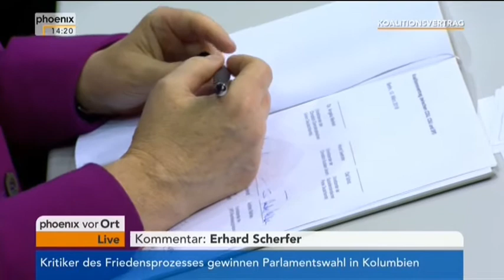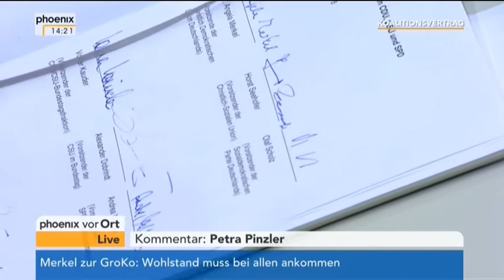12 03 2018 Letzter Akt.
Die große Koalition wurde abgewählt. Was bekommt Deutschland jetzt nach langem Ringen? Eine große Koalition. Und wer sitzt an der Spitze? Die Kanzlerin, Angela Merkel, die Verursacherin der politischen Krise in Europa.